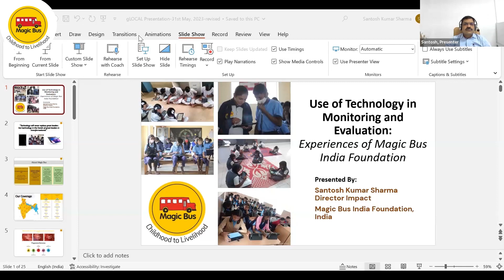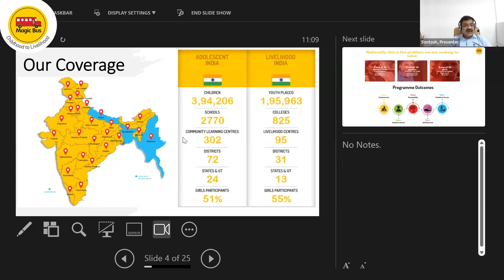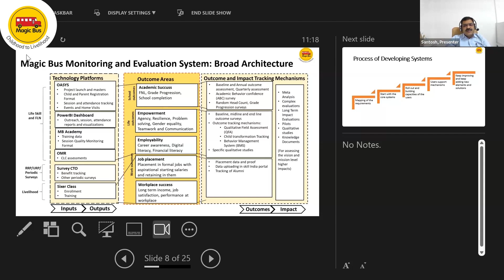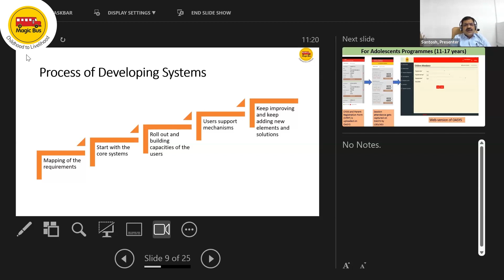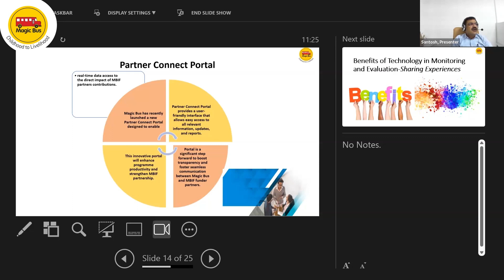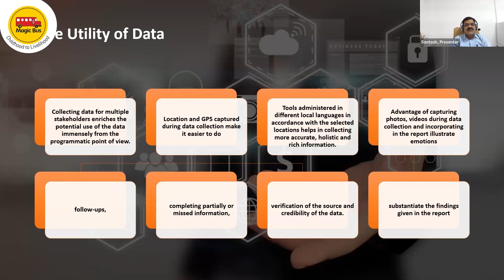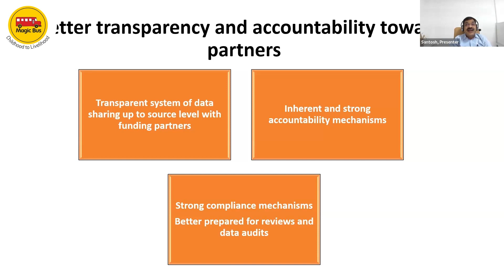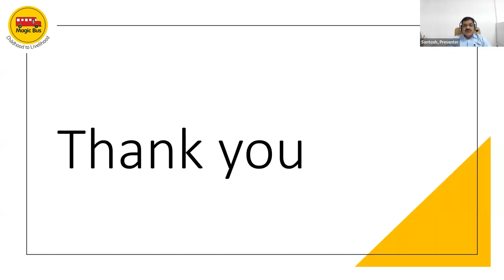Santosh Kumar Sharma - GLOCAL event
Learn about the adoption journey, the insights we've gained, and how this shift is making a tangible difference in the lives of the young minds we serve.

From utilizing Power BI dashboards to improving the quality of sessions through our MB Academy, technology is amplifying our efforts to break the cycle of poverty and empower children across India.

Listen now to discover the transformative power of tech in leadership and how it's reshaping how we operate and deliver change.